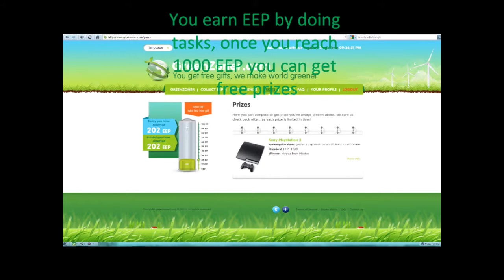GreenZoner fast invites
Pm me on youtube of a super fast invite!